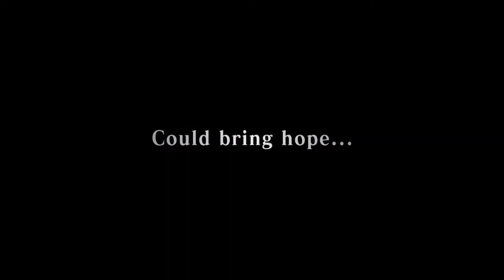Monster Hunter Stories trailer